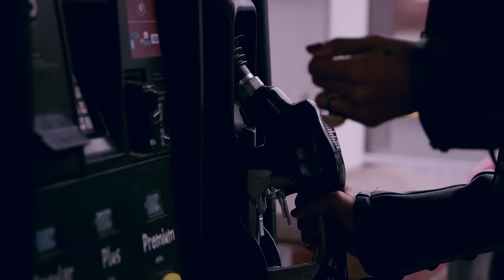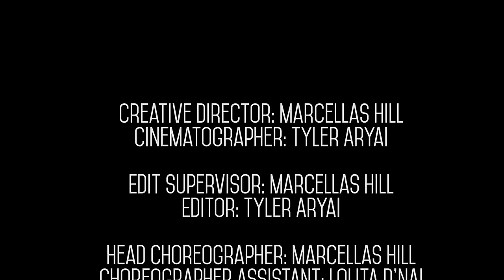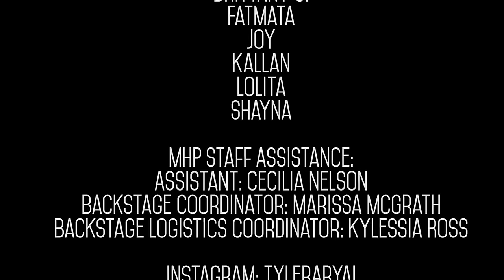Marcellas' Angels: Get Right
Marcellas' Angels: A Social Media Experience is an online production geared towards social media platforms. This interactive production represents the follow-up to Marcellas Hill Productions premiere entertainment showcase, Model Behavior. This online production will continue to visually articulate the personas of the models of Marcellas Hill Productions.

Marcellas Hill Productions is more than just fashion, it’s a creative entertainment company that utilizes the raw structure of entertainment to create productions of distinction and excellence. Primarily focusing on entertainment showcase productions, MHP is an umbrella, serving as an entertainment resource house. Specializing in the key aspects of the entertainment and fashion industry, MHP caters to various channels that are all monumental (essential) to the success of any production.